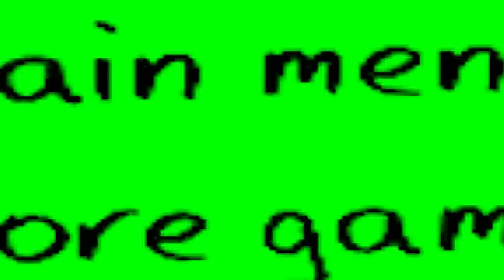EJA: TrollFace Quest 3 [¡Maldito Troll!]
Pues bueno. Este puede ser el juego más cutre que hemos subido al canal; pero no deja de ser entretenido el ratito que dura.

Nuestra misión en este juego es ayudar a nuestro protagonista a recuperar el cuadro de Trolla Lisa; pues lo han robado. Para ello, tendremos que superar unos cuantos niveles que no tienen absolutamente nada que ver con eso.